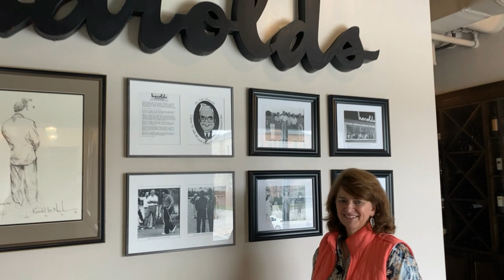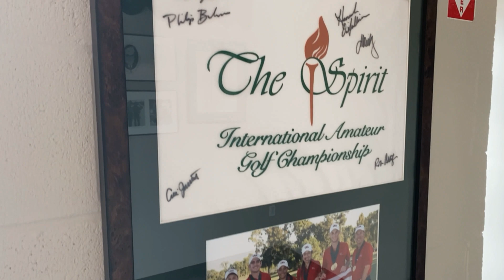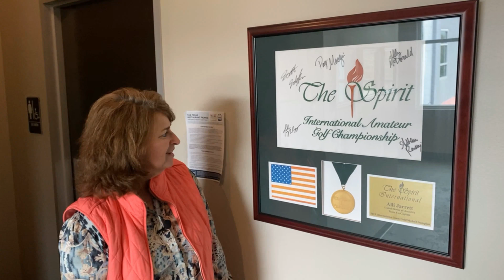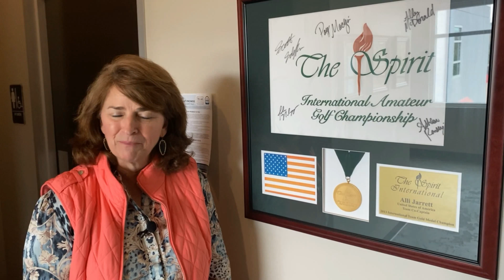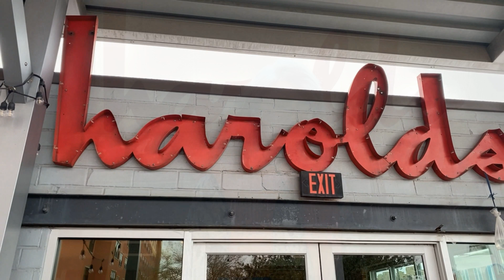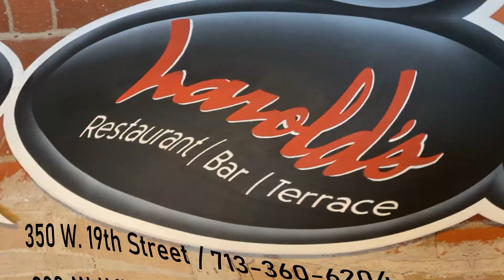Harold's in the Heights Life Story Video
Alli Jarrett, owner of Harold's in the Heights, tells the story of how this iconic Houston establishment evolved from a legendary men's clothing story and tailor to a popular roof-top restaurant that specializes in Southern cuisine.